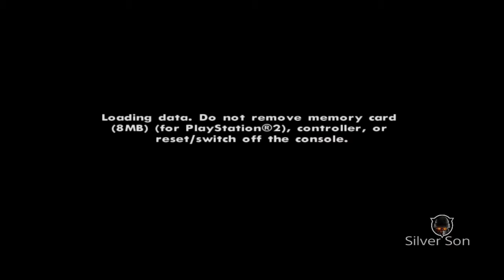Grand theft auto san andreas PS4 playthrough part 45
Copyright: gta san andreas is made by rockstar games and produced by sony computer entertainment.
Other then that please enjoy as we settle back into san andreas!